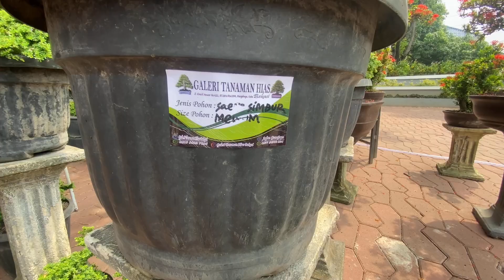VIDEO 73 || REVIEW BURSA BONSAI YANG ADA DI ALUN ALUN KOTA BEKASI RUBI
SALAM BONSAI MANIA..
Video 72 young bonsai silaturahmi untuk kedua kali nya kerumah om teguh wiyono, salah satu petani programan anting putri di daerah ciputat.. video kemarin kita dapet edukasi ttf transformasi anting putri dr bahan 0 sampai jadi.. kali ini kita bakal dapet lgi edukasi masih tentang anting putri, seperti apa? Ikutin videonya sampai selesai yahh..

Alamat garden rudi karundeng jalan kampung bali 12 no 45, jakarta pusat lepas adopsi bonsai dari harga 75K sampai puluhan juta..

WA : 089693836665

* folow juga instagram Rama di "Jakarta Bonsai Art" dan kalo mau bikin video seperti ini dan tentang apapun bisa hubungi rama di :
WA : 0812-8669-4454